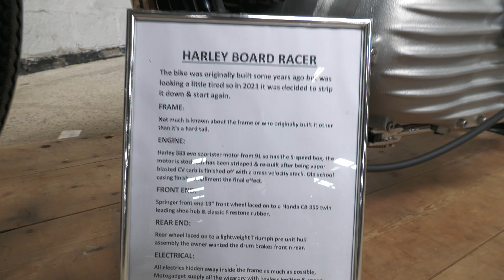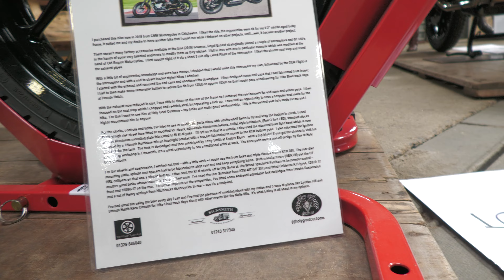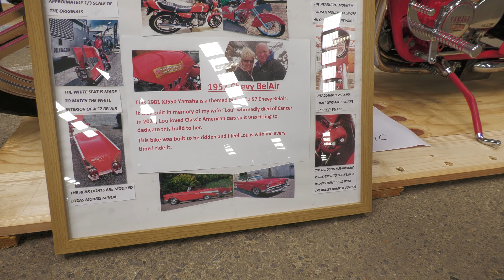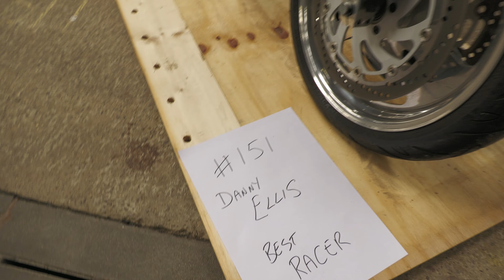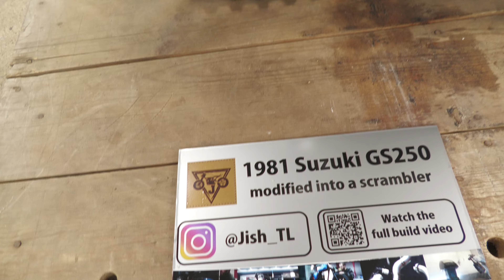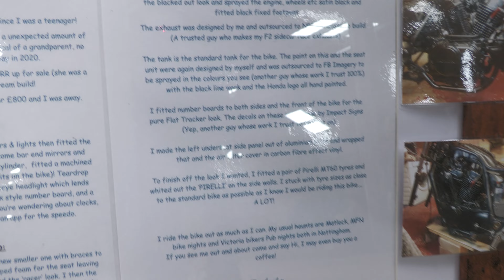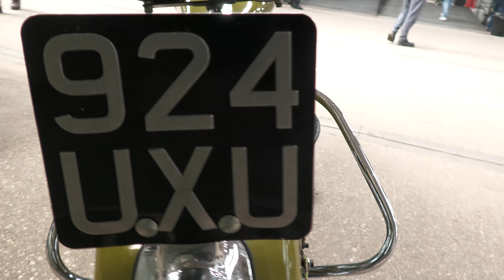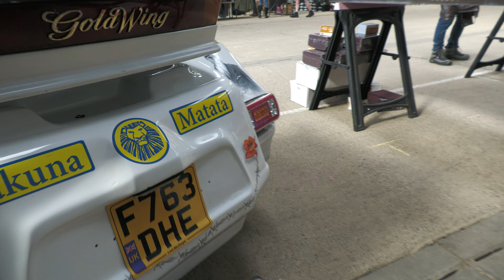Kickback The 4k Version April 2022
Watch on your big tv make sure you tube set to 4k